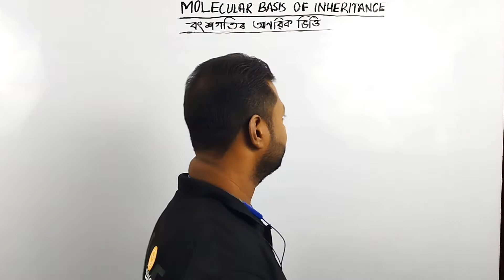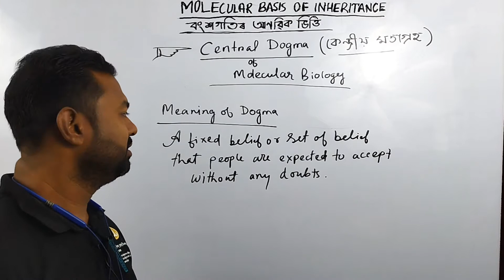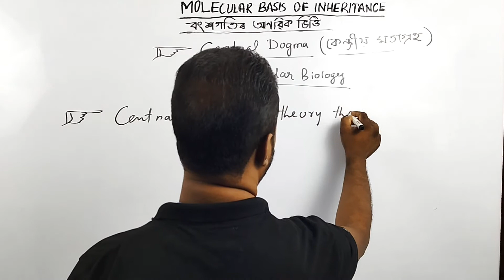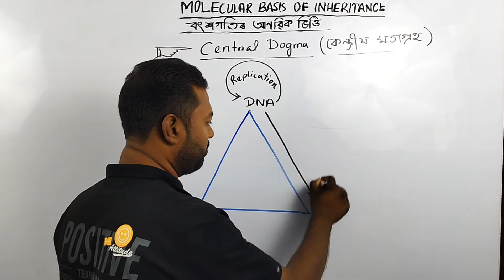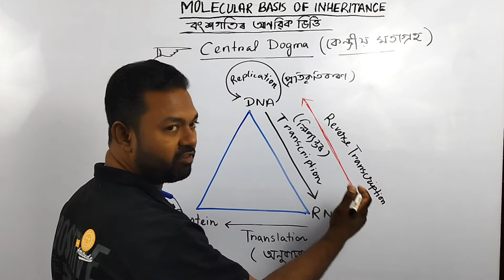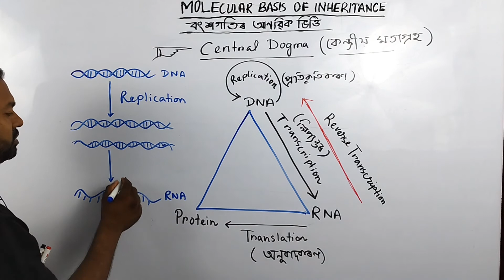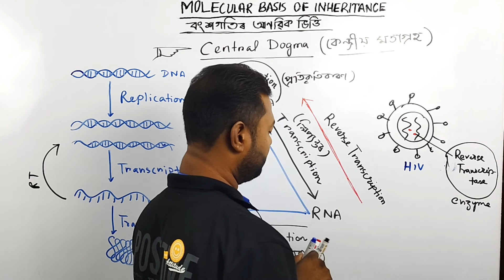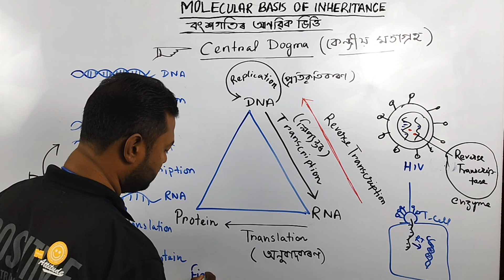CENTRAL DOGMA | কেন্দ্রীয় মতাগ্ৰহ | English-Assamese | Molecular Basis of Inheritance | Part-3